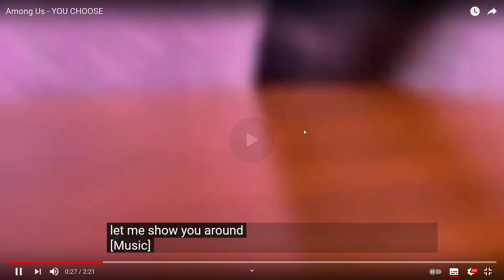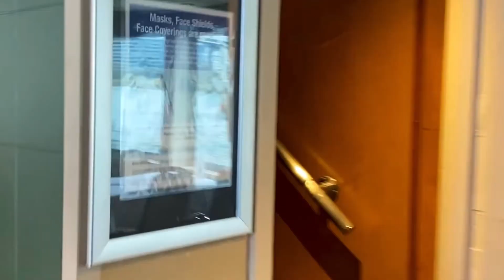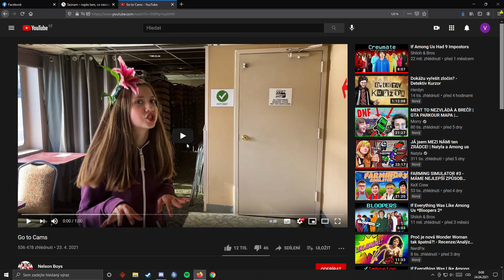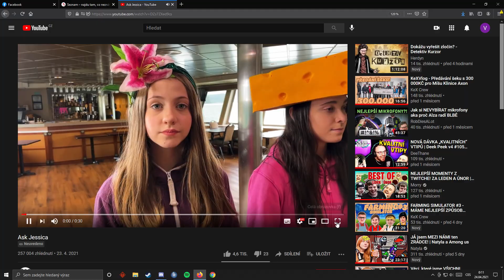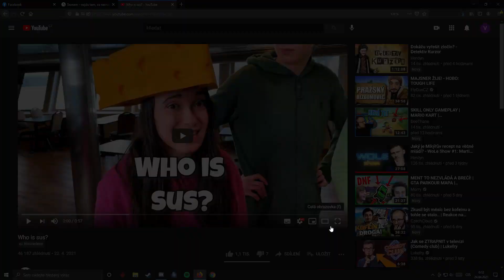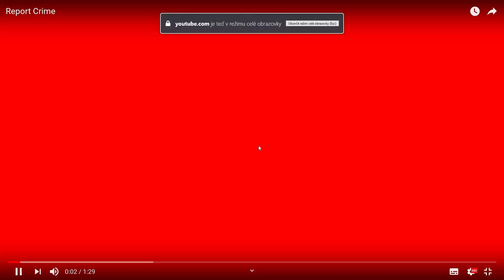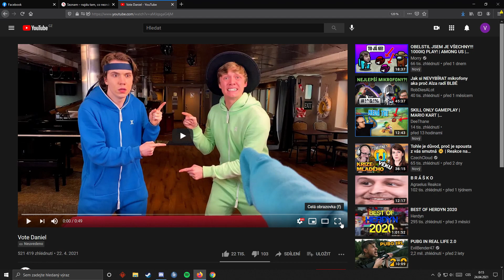Řeším případ rozmačkaných Twinkies - [Among Us IRL]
Ahoj, dnes si zahrajeme Youtubovou minihru vytvořenou kanálem  Shiloh & Bros. Jde o Among us IRL kde vy pomocí odkazů rozhodujete jak budete hrát. Doufám, že se vám videjko líbilo a uvidíme se příště.